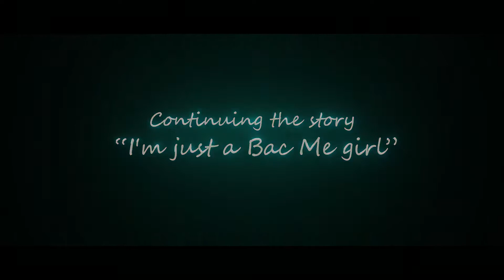CÔ GÁI BẮC MÊ | MV | MIMEDIA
MIMEDIA có nhiều năm kinh nghiệm trong các lĩnh vực:
- Production House:  Sản xuất phim, clip viral, TVC, phim doanh nghiệp
- Communication Agency: Lên các kế hoạch và triển khai các chiến dịch truyền thông